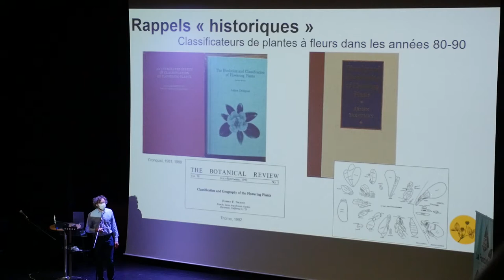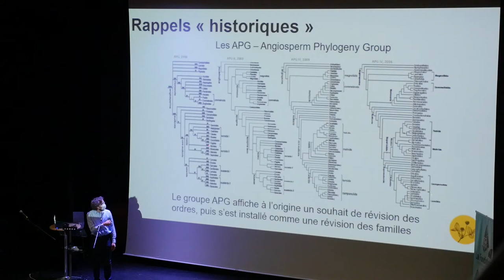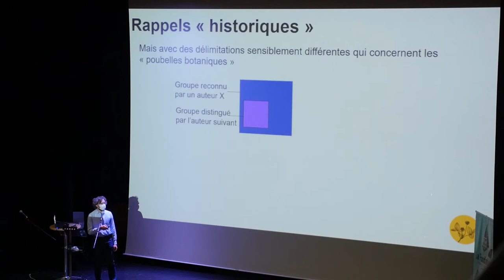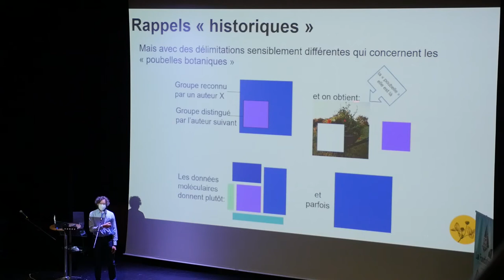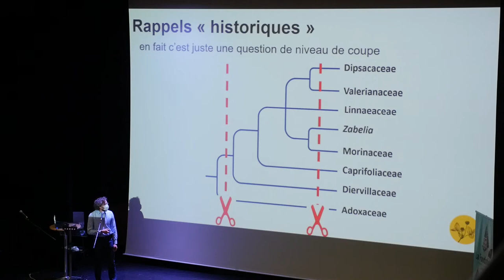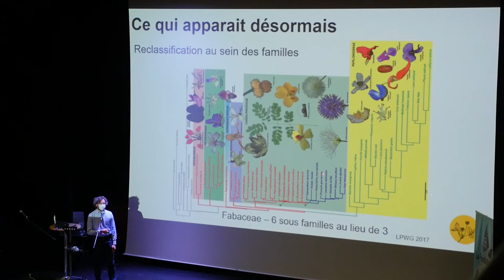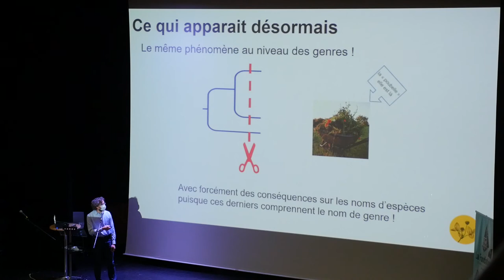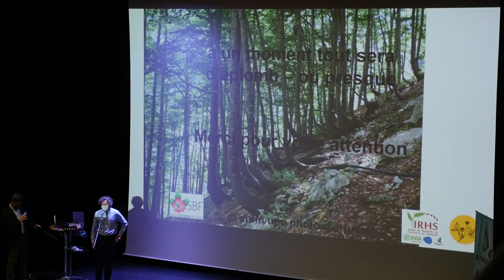Convergences botaniques 2020 - 17. Quels changements à venir en botanique (Valéry Malécot)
Présentation par Valéry Malécot sur les évolutions à attendre en taxinomie et nomenclature botaniques par l'analyse des conclusions des études de phylogénie moléculaire.